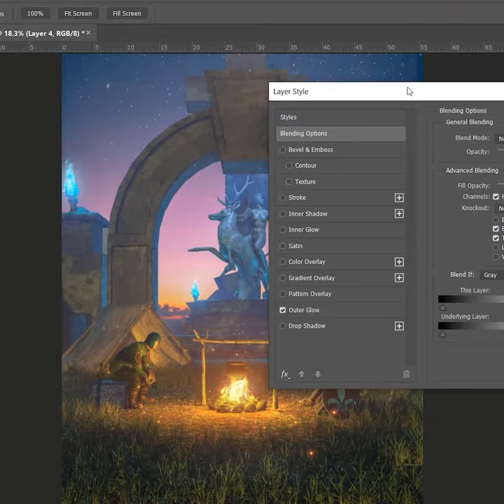Night Watch - Day 25 | 3d project - Blender 2.92 Eevee real-time render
- I decided to challenge myself: I will try to create an artwork, and post one every day throughout the whole year! "An art a day keeps my soul awake".
Today I got inspired by the Dragonlance Chronicles (one of my favorite childhood books) to make this artwork! Their stories were always so immersive, I have read about a dozen books from their authors.
-Programs used: Blender & Photoshop.
Rendering engine: Eevee real-time render